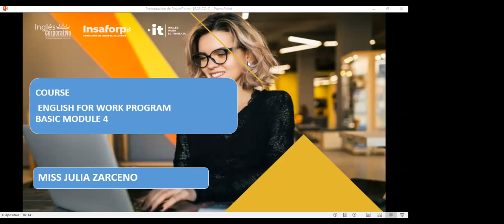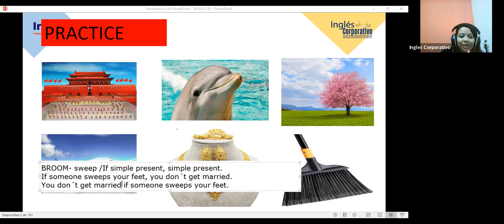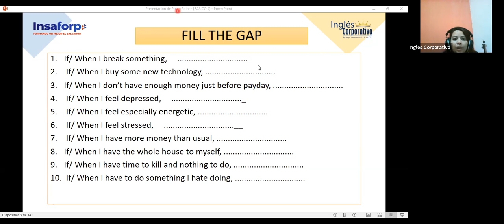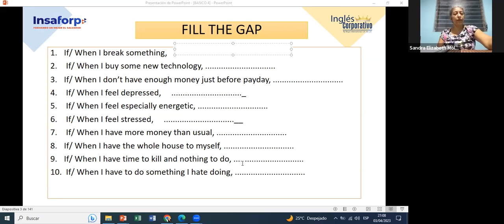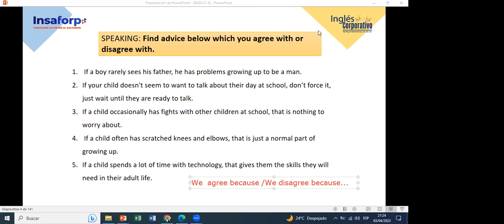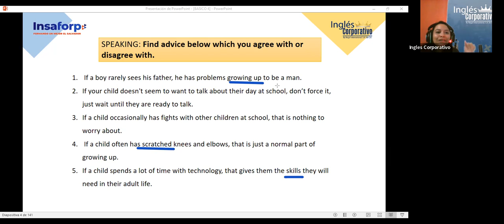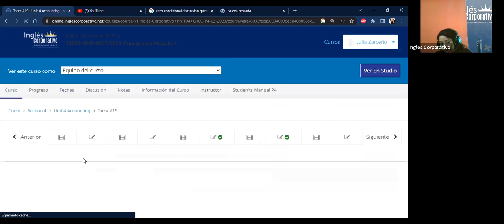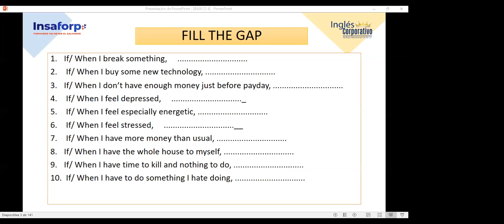Sesión 20-03-04-2023-29750-8048-0037/2023-ZARCENO- How to use time clauses.